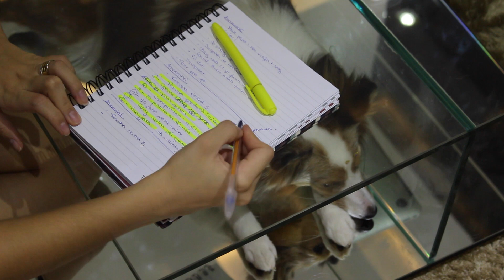Minha rotina pós gravações